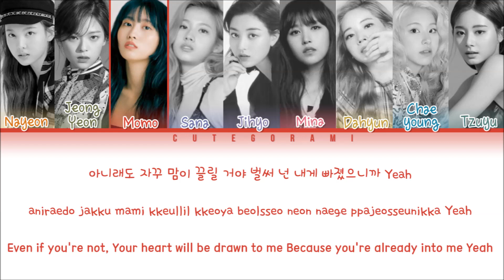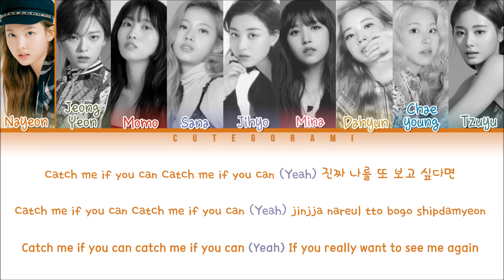TWICE (트와이스) - Hot (Color Coded Lyrics) [HAN/ROM/ENG 가사]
• Song: Hot
• Album: 'FANCY YOU'
• Released: 19.04.22

Engtrans: Lemoring @ YouTube